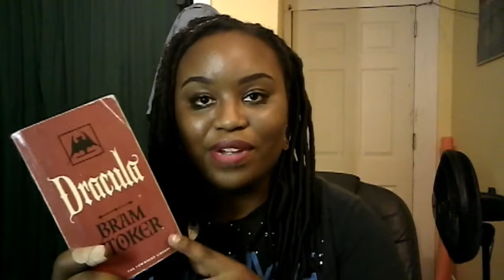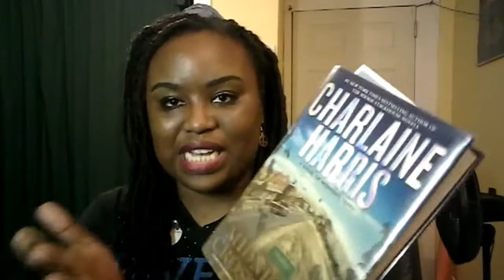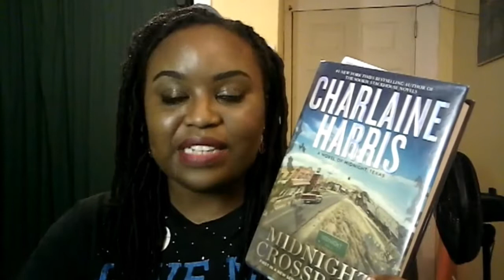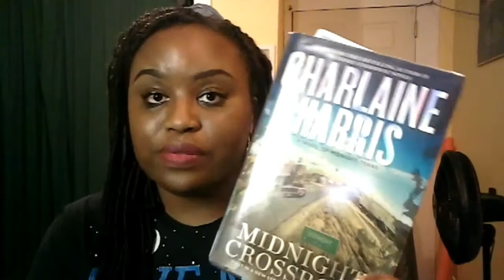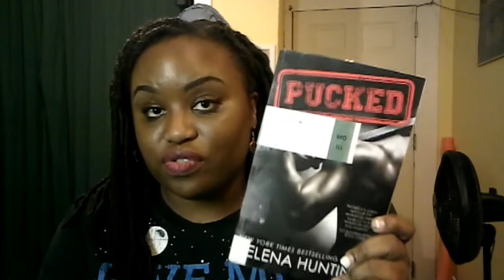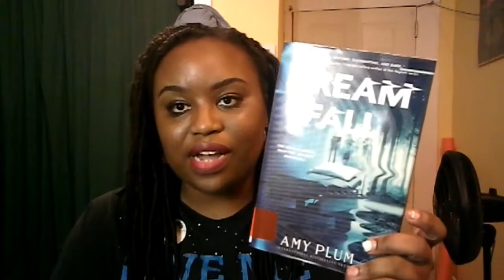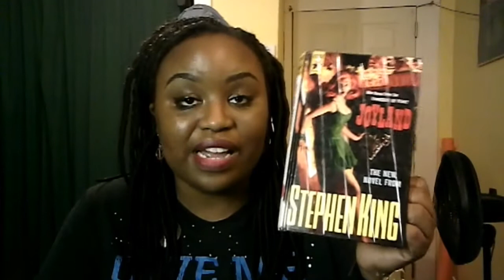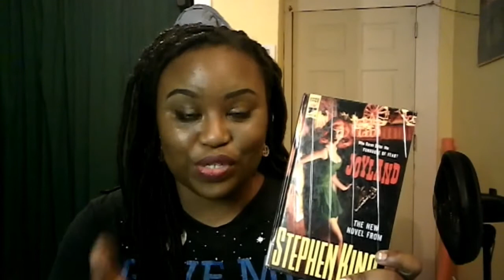Library Haul #3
You can find all the books that I talked about right here on my goodreads!

If you want me to review a book for you